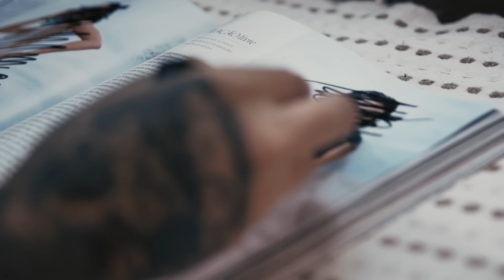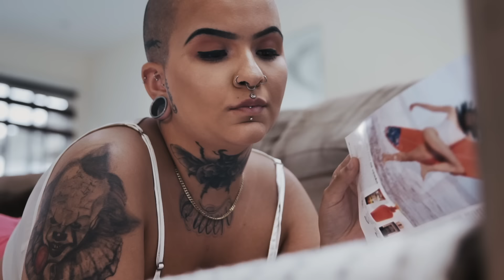Kayuá - Gordinha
EP Outras 4Estações Disponível nas plataformas digitais.

Direção e Edição: Gabriel Camacho
Roteiro: Doug Martins
Letra: Kayuá
Interprete: Kayuá
Instrumental: Thiago Akil
Gravação: Vila Musical
Mixagem e Masterização: Johnny Monteiro

Akil: @thiagooakil
Johnny Monteiro: @johnny.monteiro
Gabriel Camacho: @gbrl.camacho
Doug Martins: @martinssdoug

© Gorilla Record$ 🦍